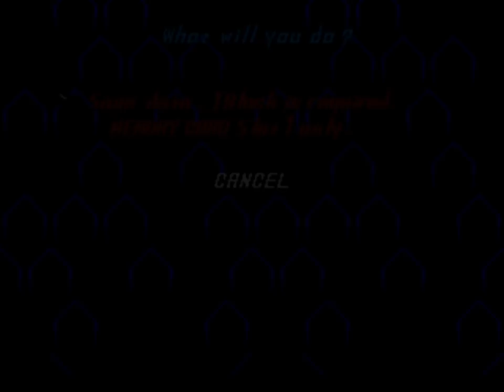All the MegaMen - 331 - shrine to the dynamic years (athens time change riots)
shrine to the dynamic years